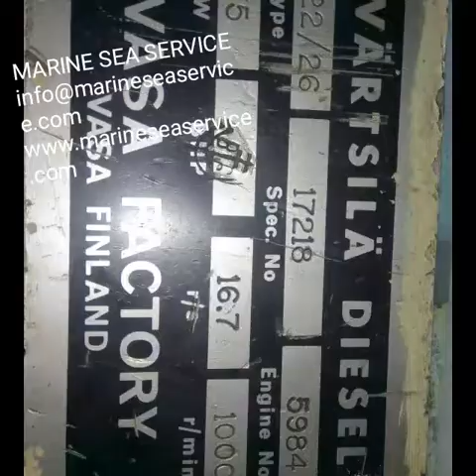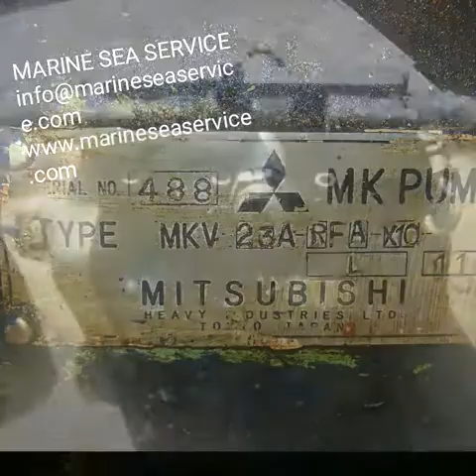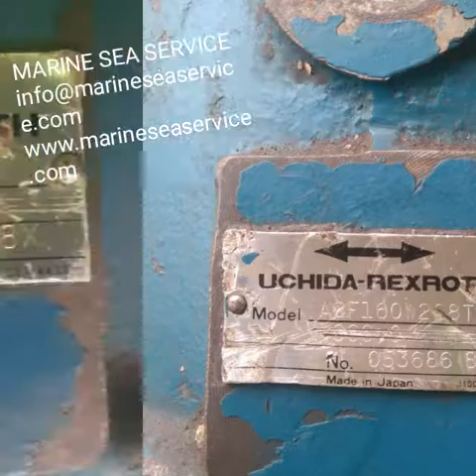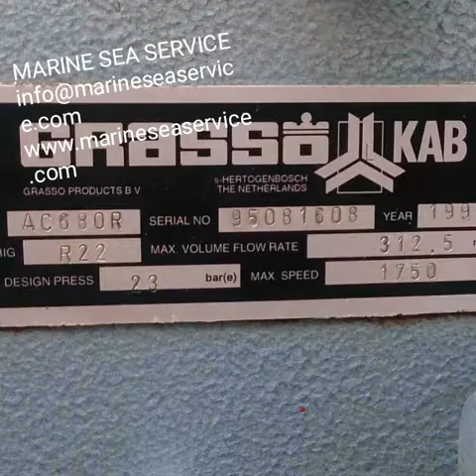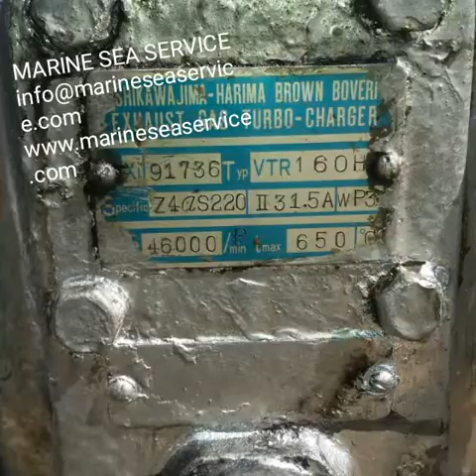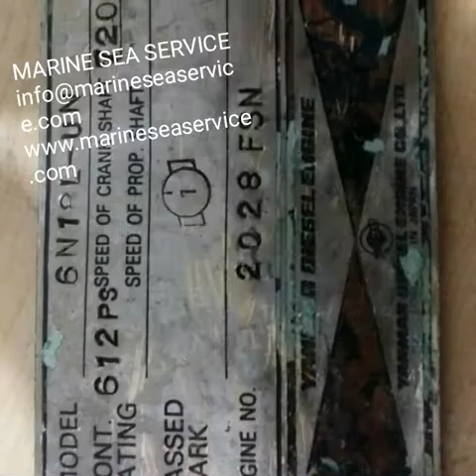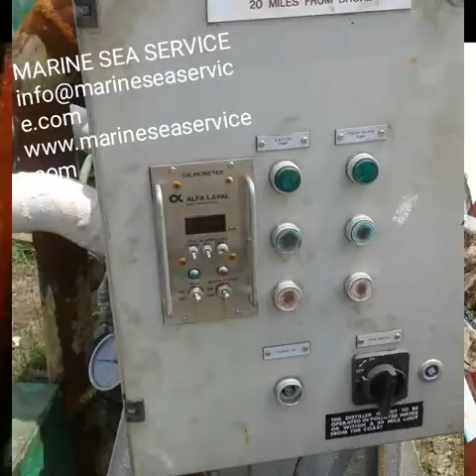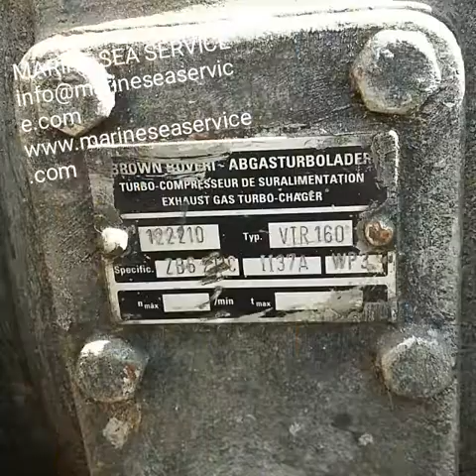Marine Sea Service ( Stock )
MARINE SEA SERVICE
(A Complete Marine Service Company)
SERVICE PORT: Chittagong, Mongla, Kutubdia, outer Anchor & OPL
Dear Sir/Madam.
With Due To Respect That MARINE SEA SERVICE Ship Supply/Service & Repair/Ship Scrap Material Buyer Company In Chittagong And Mongla Port, Bangladesh.

SUPPLY (ALL KINDS OF MARINE SUPPLY):
1. Deck store, Engine store, Cabin store
2. BUNKER & LUBE OIL: (MGO, IFO, MDO) (Castrol, Shell, Mobil, Mani Engine, Hydraulic And Slender Oil)
3. FRESH PROVISIONS: Fresh fruit , Vegetable , Meat , Bonded store
4. BRIDGE ITEM: Gyro Compass, Auto Pilot, Voice Data Recorder And Communication Item.
5. SAFETY ITEMS: Life Boat/ Life Raft (All Class) Annual Servicing With Certificate. (Lsa & Fsa)
6. WIRE ROPE: Diameter 2mm-90mm, Thimble, Clip, Socket.
7. MOORING ROPE: Polypropylene, Pp Rope, Etc
8. ANCHOR, ANCHOR CHAIN: Shackle, Swivel.
9. PUMPS: Oil Pump, Bilge Pump, Crane Pump, Sewage Pump, Boiler Feed Pump, Sea Water Pump,     Hydraulic Pumps: Gear Pump, Vane Pump, Piston Pump Etc.
10. LASHING MATERIALS: Turnbuckle, Midblock, Twist Lock, Turnbuckle, Etc.
11. DECK HARDWARE: Store Such As IMPA And ISA
12. DECK MACHINERY: Winch, Grab, Crane, Etc
13. LADDERS: Gangway Ladder, Extension Ladder, Accommodation Ladder, Etc

MARINE SPARE PARTS, SUPPLY, INSTALLING AND EXPORTS:
1. MAIN ENGINE SPARE PARTS:
MAN B&W: 6L60MC, 6L60MCE, 6L50MC, 6L35MC, 6L70MC, 6L80MC
              SOLZER: RTA84, RTA 76, RTA58, RTA62, RTA45
              Such As Cyl. Liner, Cyl. Cover, Piston Crown, Piston Ring, Nozzle Etc.

2. AUXILIARY ENGINE:
DAIHATSU: DL- 20, 22, 24, 80, PS- 20, 26, 80,
YANMAR: 6N 280, 6N260, 6N21,T220, T240, T260, S165, S185
SULZER: 25/30ATL, 25/30, 25/30D. Original & OEM parts.

3. DIESEL ENGINE:
Zhenjiang Diesel (ZJMD), Shangxi Diesel(SXD), Henan Diesel(HD), etc. We can offer original & OEM (same quality as original ones) competitively: South Korea, German, Japanizes Maker are available.

SERVICE:
1. Chipping & Painting Works / Shore Crane Service
2.  Garbage/ Tank/ Hatch/ Ship Hull And Bottom Etc Cleaning With Certificate
3.  Discharging Slops And Sludge Oil / Cargo Inspection.
4.  Oxygen, Acetylenes, Freon, L.P.G Gas Refilling/ Servicing/Testing.
5.  Firefighting Equipment-Inspection/Testing/Survey/Servicing/Refilling

SHIP REPAIR OFFER AS FOLLOW:
1. Hatch Covers Repair/Inspections (Incl. Ultrasonic Testing By Certified Operators).
2. Ship Main and Auxiliary Engine Over-Hauling and Repair
3. Pumps/Compressor/All Pipes Lines/Steel/Over-Hauling and Repair.
4.  Repairing Of Navigational Apparatus /Radar/Vhf /Radio Transmitter /Echo Sounding
5. Under Water Hull/Ship Bottom/ Propeller Cleaning & Repairing
6.  Life Raft/Co2 System/Safety & Fire Fighting Equipment Servicing
7. Cranes/Grabs/Hydraulics/Boilers/Heat Exchangers Repair/Servicing
8.  Electrical/Automation/Cable Line Install/Repair/Servicing

Your Prompt Reply Will be highly Appreciated.

B. Regards-
MR. KING
General Manager
MARINE SEA SERVICE
HEAD OFFICE: SHARIPARA, PS+PO: PAHARTOLI, (FLORE NO: 02, ROOM NO: 09)-CHITTAGONG.
BRANCH OFFICE: MAIN ROAD, FLORE NO-11, PS+PO- MONGLA,BAGERHAT.
CHATTING:
SKYPE: marineseaservice
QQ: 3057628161